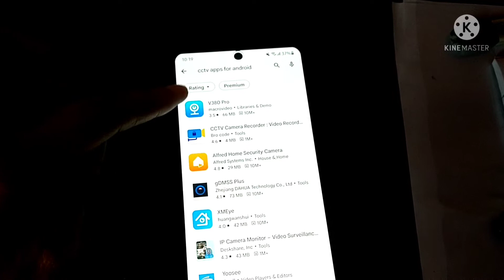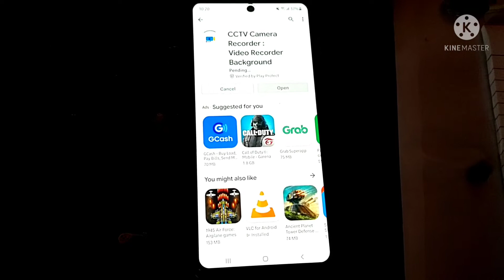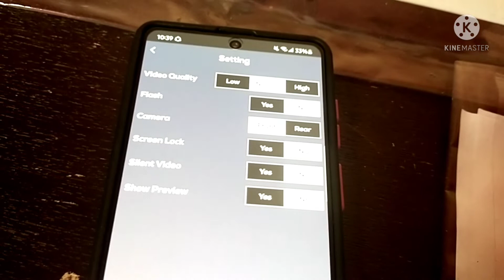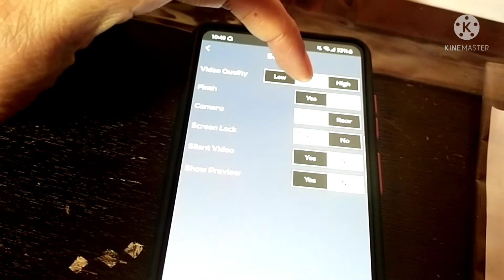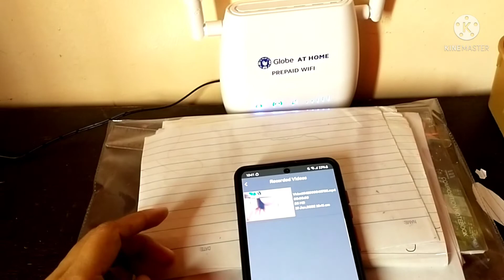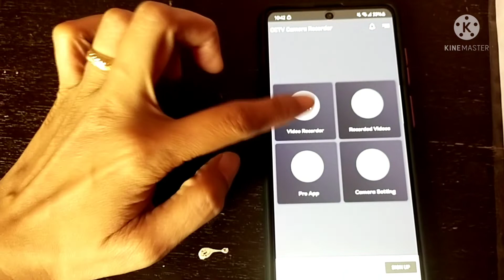paano magkakaroon ng instant cctv ang cellphone mo??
how to install a cctv system in 10 minutes
how to install a cctv security system
cctv install brisbane
cctv install birmingham
how to install cctv bulb
cara install bardi cctv
install cctv camera step by step
install cctv camera at home bangalore
how to install blink cctv
business install cctv
install cctv camera without dvr
c d install cctv & security systems
install cctv diy
cctv install diagram
cctv install derby
cctv install doncaster
install cctv dome camera
how to install cctv dvr system
install hdd in cctv dvr
install cctv camera elevator
easy install cctv
how to install ezviz cctv
electrician install cctv
install ng cctv in english
install cctv for home
install cctv outside hdb flat
install cctv inside hdb flat
how to install floureon cctv
cctv install glasgow
cctv install guide
cctv install gold coast
cctv install geelong
install cctv home singapore
install cctv home
install hikvision cctv
install home cctv uk
install home cctv
install home cctv systems
install cctv in home
install cctv in car
install cctv in loft
install cctv camera in home
why install cctv in office
can i install cctv outside my house
can i install cctv on my property with bad neighbours
can i install cctv myself
can i install cctv outside my flat
can i install cctv on my council house
should i install cctv at home
can i install cctv at home
can i install cctv inside my house
cctv install jobs
how to install cctv junction box
jasa install cctv
cctv install kit
self install cctv kits
cara install cctv ke hp
install cctv ltd
cctv install london
cctv install licence
cctv install legal requirements
install cctv on laptop
install cctv murah
cctv install monitor
cctv install method statement
cctv install method
install cctv near me
how to install cctv microphone
install cctv nz
cctv install newcastle
install ng cctv
cctv camera install near me
paano mag install ng cctv
how to install nvr cctv
install cctv on soffit
install cctv outdoor
can i install cctv outside my hdb flat
can you install cctv on your property
to install cctv camera
to install cctv
cctv install price
cctv install perth
cctv install philippines
install plugin cctv
cctv install perth price
cctv install pdf
install cctv camera price
install cctv camera pdf
quick install cctv
how to install qvis cctv
how to install ring cctv
how to install remote cctv viewing
install cctv system
install cctv singapore
install cctv software
install cctv sg
install swann cctv
install shinobi cctv
cctv install service
cctv install sydney
cctv install training
cctv install tools
cctv install tips
cctv install tester
how to install tapo cctv
how to install the cctv
cctv install uk
can landlord install cctv uk
easy to install cctv uk
how to install cctv using cat6 cable
shinobi cctv install ubuntu
how to install cctv using utp cable
cara install cctv v380 pro
how to install cctv v380
how to install cctv video balun
how to install cctv video
cara install cctv v380
install wireless cctv
install wifi cctv
install wired cctv
cctv install work
cara install cctv wifi
how to install cctv without drilling
how to install cctv without internet
install xiaomi cctv
cara install cctv xiaomi xiaofang
cara install cctv xiaomi
cara install cctv yoosee
how to install cctv youtube
how to install cctv yourself
how to install yoosee cctv
how to install yale cctv
install 360 cctv cameras